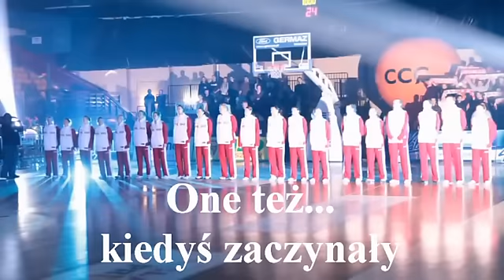BC "Green Star" Zielona Góra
W Zielonej Górze powstaje klub koszykarski dla dziewcząt i chłopców klas I-VI szkoły podstawowej. Filozofia trenerska oparta jest na doświadczeniu Mihailo Uvalina (multimedalisty TBL) byłego trenera Zastalu ZG. Warto polecać znajomym.